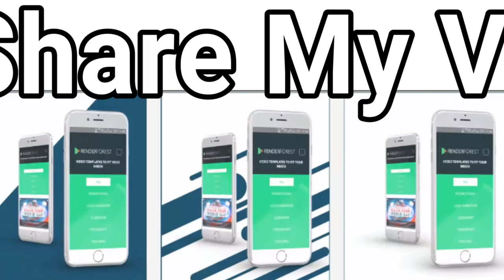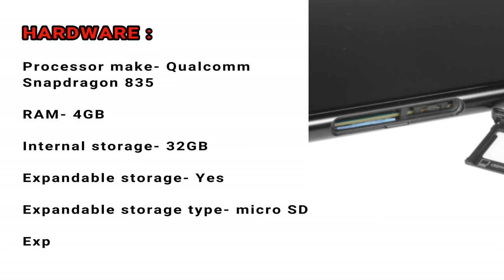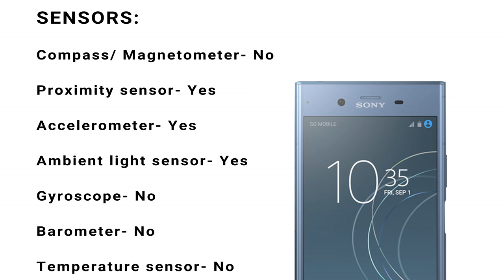Sony Xperia XZ1 Compact Specifications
Sony Xperia XZ1 Compact smartphone was launched in August 2017.
The phone comes with a 4.60-inch touchscreen display with a resolution of 720 pixels by 1280 pixels.
Now i am telling you about Sony Xperia XZ1 Compact detailed specifications.
GENERAL.
Colours, White Silver, Black, Horizon Blue, Twilight Pink.
SAR value, NA.
DISPLAY.
Screen size, (inches) 4.60.
Touchscreen, Yes.
Resolution, 720x1280 pixels.
HARDWARE.
Processor make, Qualcomm Snapdragon 835.
RAM, 4GB.
Expandable storage type, micro SD.
Expandable storage, up to (GB) 256.
CAMERA.
Rear camera, 19-megapixel.
Flash, Yes.
Front camera, 18-megapixel.
SOFTWARE.
Operating System, Android 8.0.
CONNECTIVITY.
Wi-Fi Yes,
Wi-Fi standards supported 802.11 b/g/n.
GPS, Yes.
Bluetooth, Yes.
NFC, No.
Infrared, No.
USB OTG, No.
Headphones, Yes.
FM, No.
Number of SIMs, 1 & 2.
SIM Type, Nano-SIM.
3G, Yes.
4G/ LTE, Yes.
SENSORS.
Acceleromete,r Yes.
Ambient light sensor, Yes.
Gyroscope, No.
Barometer, No.